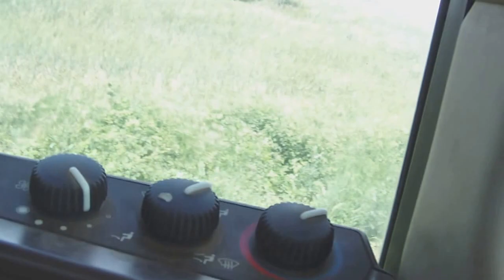Ραντισμα ηλιοσπορα 2016, Spraying Sunflower Seeds 2016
Spraying Sunflower Seeds 2016